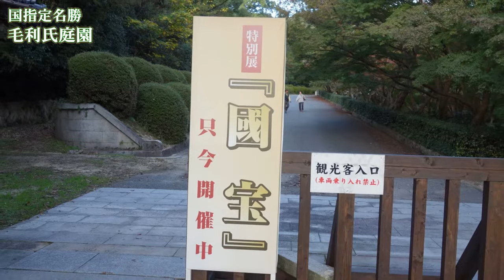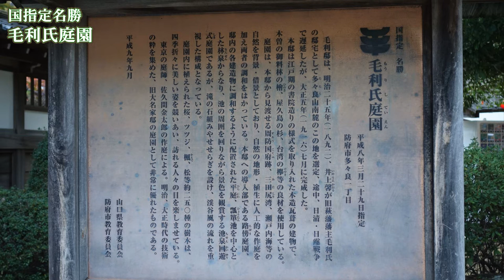国指定名勝 毛利氏庭園①